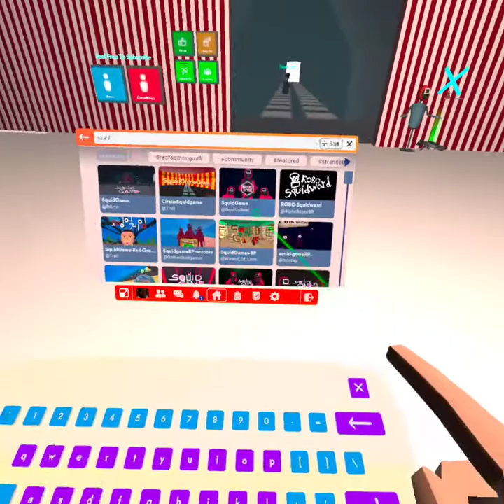(RecRoom) SQUID-GAME BROKEN GLASS ENDED HORRIBLE